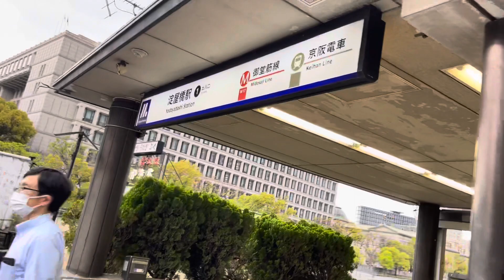Osaka visit with dear dost arjun .